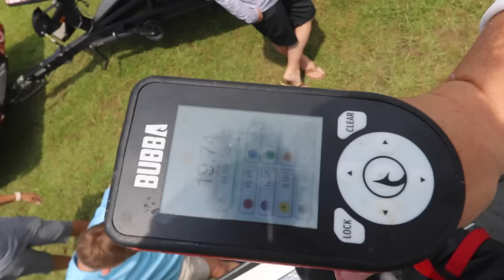THUMP NET IS LIVE!!! LARGEMOUTH BASS CATCH, CLEAN, & COOK!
PREORDER THUMP NET (Available 10/2/23)

In this episode, Monte and I have a little friendly bass fishing tournament with Will Fowler! We use the brand new thump nets to keep track and weigh the most bass caught! Such a fun episode. The Thump Nets are now live, linked above! We do a bass catch, clean, and cook. Largemouth bass are very tasty and a good eating fish! I hope you enjoyed the episode! God bless!